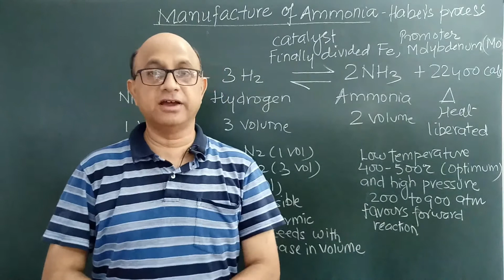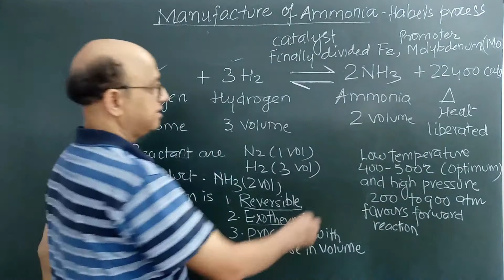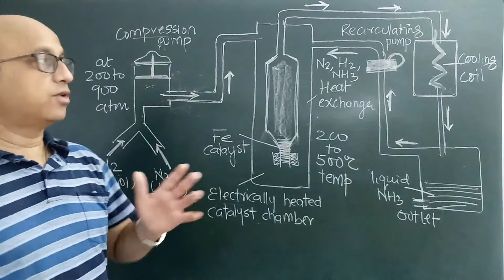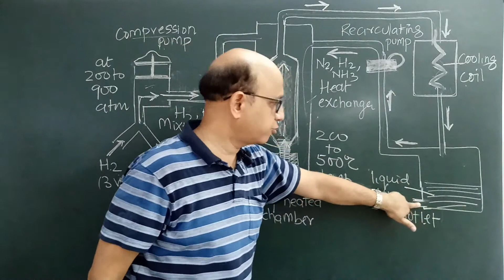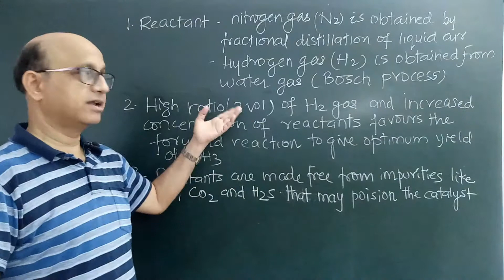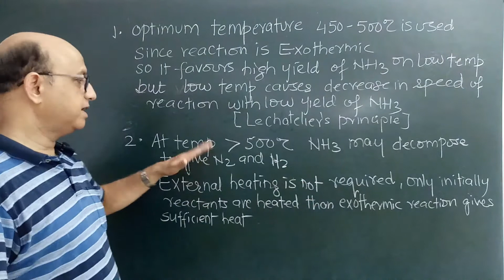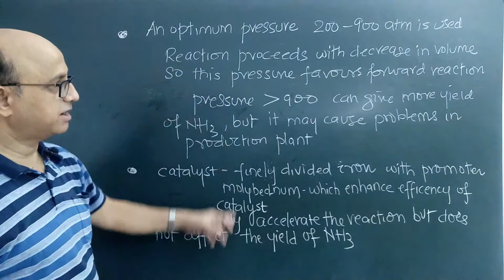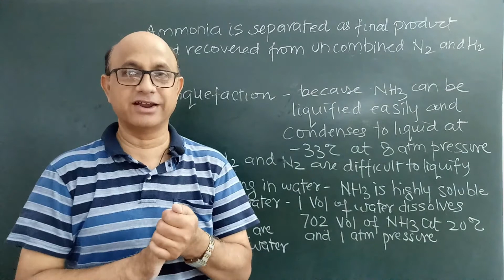chemistry icse class 10..ammonia par- 2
this video contains discussion about industrial preparation of ammonia by Haber's process